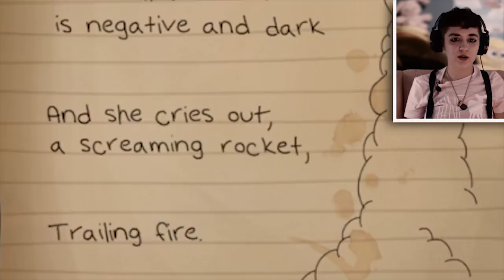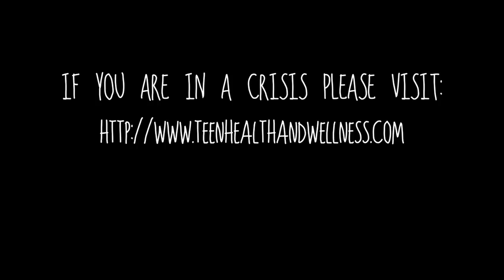Let's Play LIFE IS STRANGE: BEFORE THE STORM (Part 8) We'll Be Ok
On this episode Chloe breaks into Blackwell Academy and discovers that Drew is not who he seems to be.